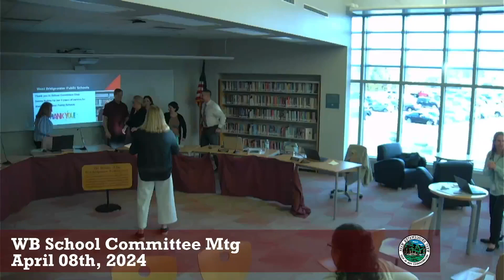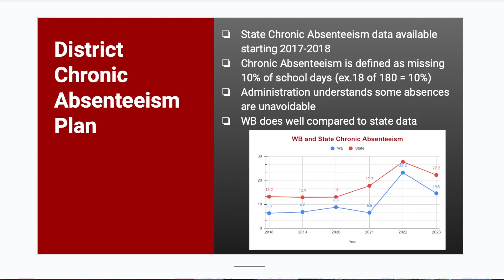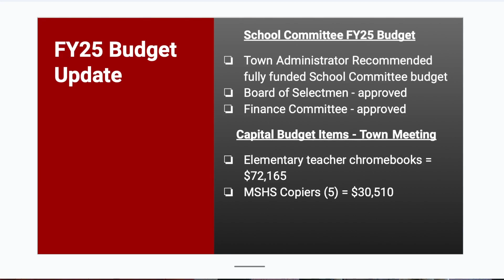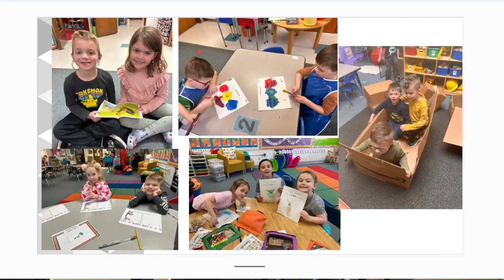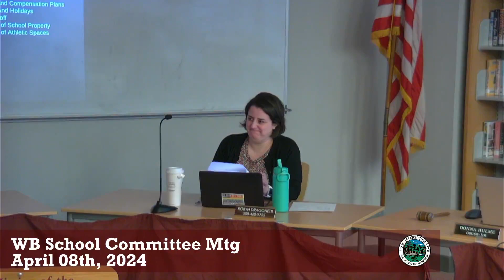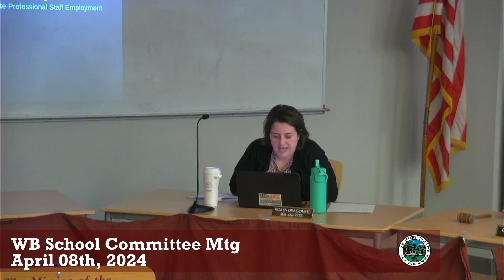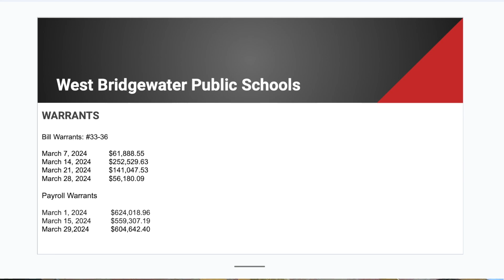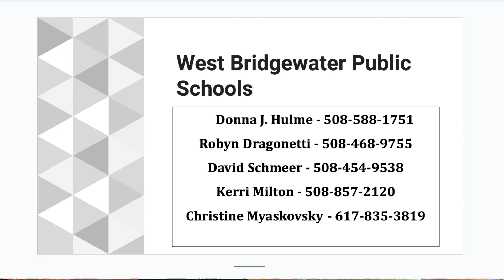2024-04-08 WB School Committee Mtg:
West Bridgewater School Committee Meeting